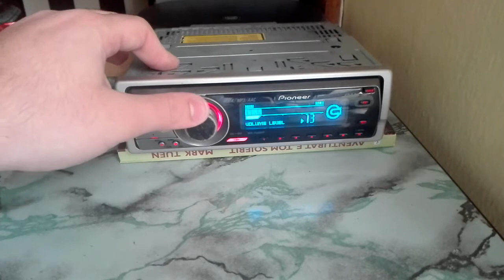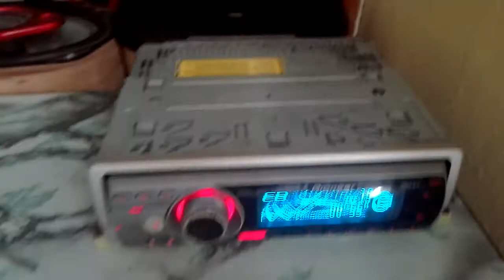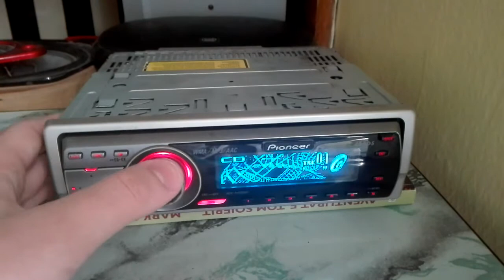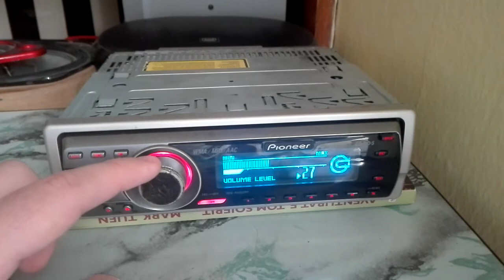Pioneer DEH-P6800MP Car Stereo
ORIGINAL PRICE:$260
CD-R/CD-RW Compatible
7-Way Rotary Commander for easy control
iPod® Adapter Ready - with Full Control
Two-Way Crossover with Direct Subwoofer Key
Deep Blue OEL Display with Screensavers
Built-in Auxiliary Input
Satellite Radio Ready? Ready.
Card Remote Included
iTunes® AAC Playback Compatibility!